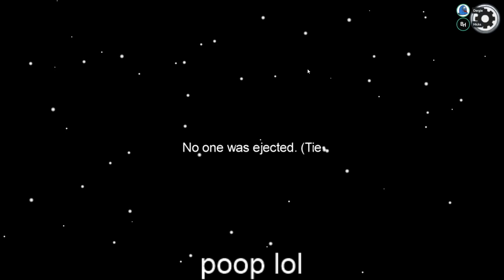among us but i'm so bad at lying that i'm good